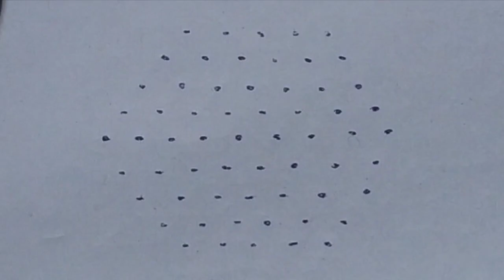Easy sikkakolm |beautiful rangoli designs|dots kolam designs|latest rangoli designs|9×5dots rangolis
Easy sikkakolm |beautiful rangoli designs|dots kolam designs|latest rangoli designs